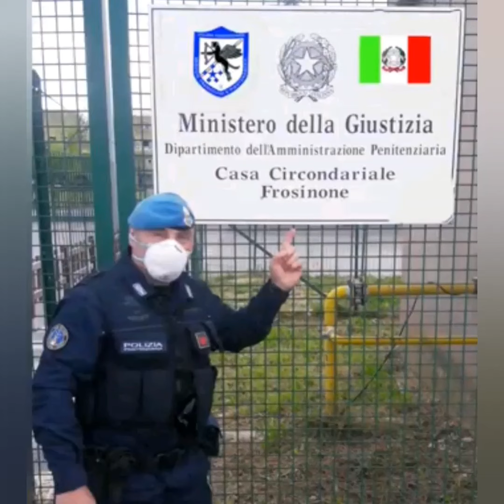Polizia Penitenziaria: siamo italiani